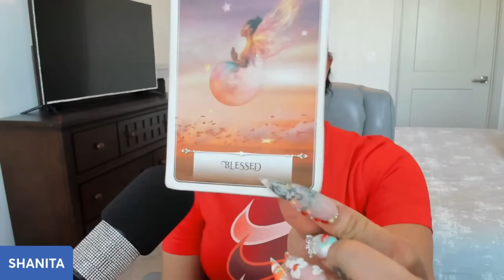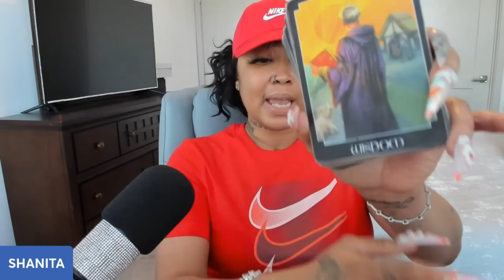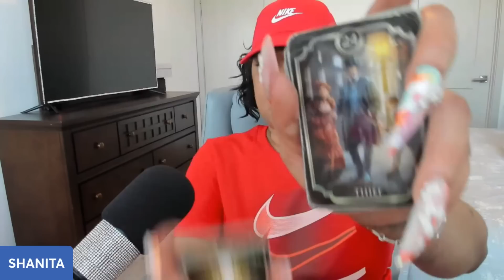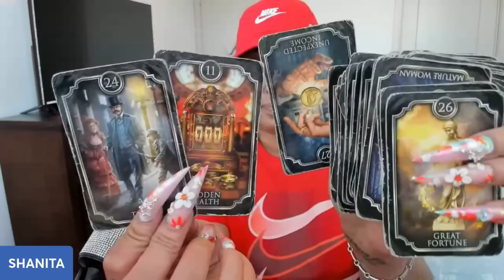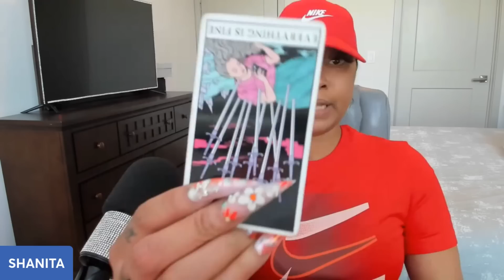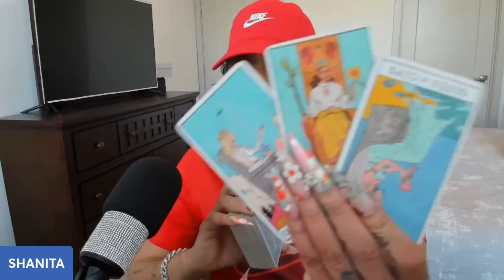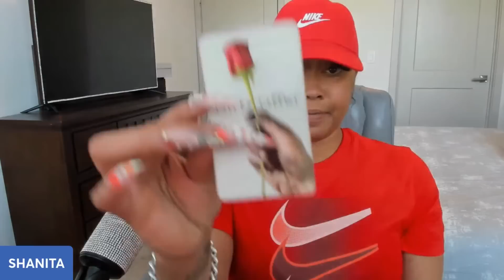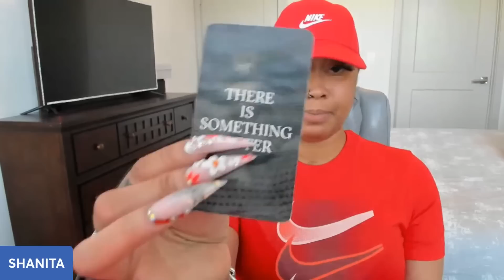THIS IS IMPORTANT PLEASE TAKE HEED..